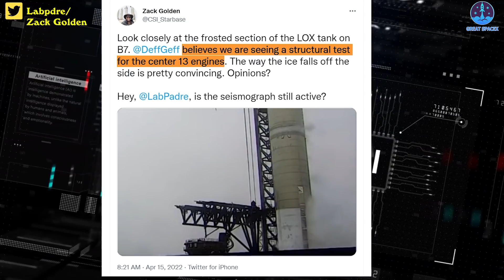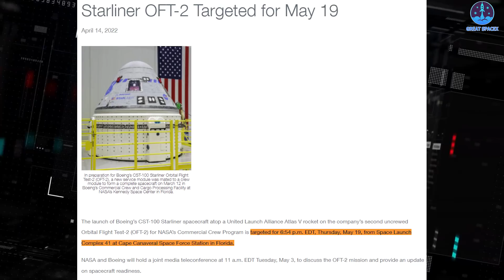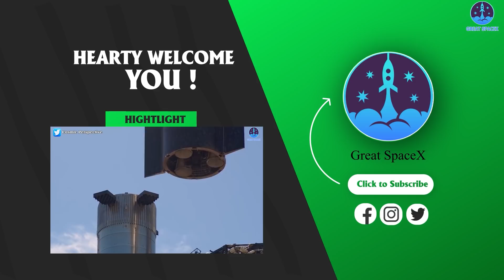Texas governor just DECLARED "I will do all I can to keep SpaceX at Boca Chica!" even against Biden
Huge thank to:
2)SOURCE OF THUMBNAIL:

SpaceX has been waiting months for approval from the FAA to launch Starship rockets from its Starbase launch site in South Texas.
In the interim, the company has been developing a Starship launch site at Kennedy Space Center in Florida as a backup option!
And most likely SpaceX will leave Starbase to get there!!!
But Greg Abbott, Texas' Republican governor, just stated recently that he will do all he can to ensure SpaceX stays in Boca Chica.
Abbott even criticized the Biden administration for interfering with the FAA approval process!
Why is Abbott so defiant?
Will it all turn out the way he wanted?
And what is Biden's reaction after all the criticism?